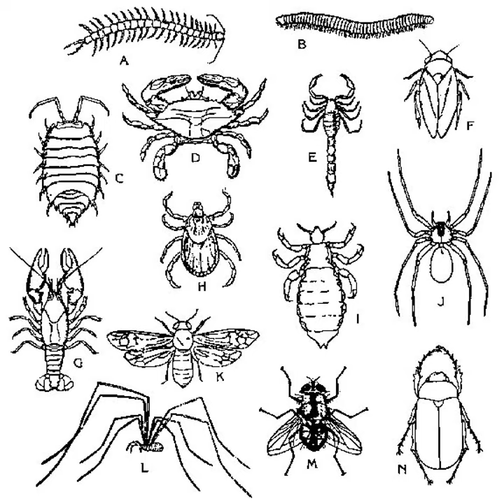Crepuscular Lepidopteran Amble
Crepuscular Lepidopteran Amble · Carl Brown

In Sectum